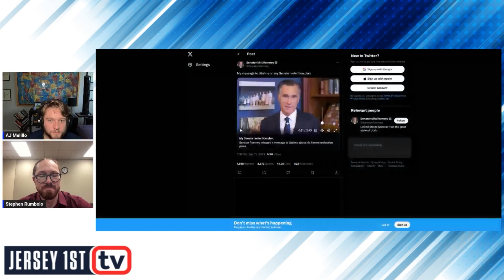Bridging The Gap Episode 72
AJ and Stephen discuss current events, Including a new law enforcement innovation being field tested in Newark NJ.